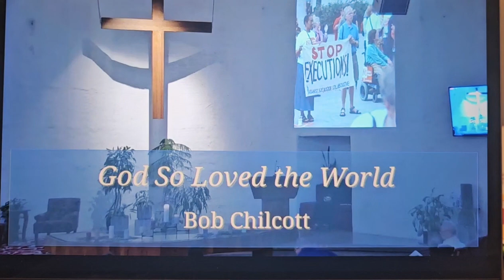God So Loved the World by Bob Chilcott